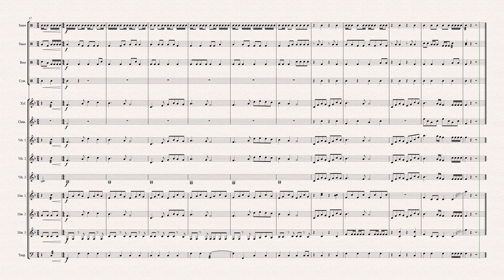Flame up!【オリジナル】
パーカッションのアンサンブル曲です。